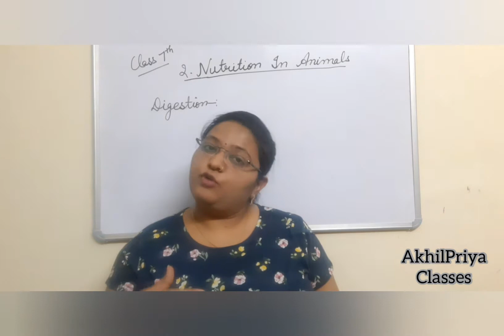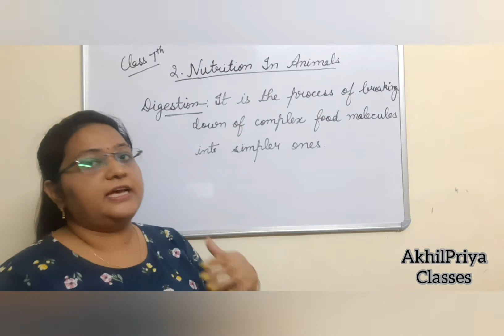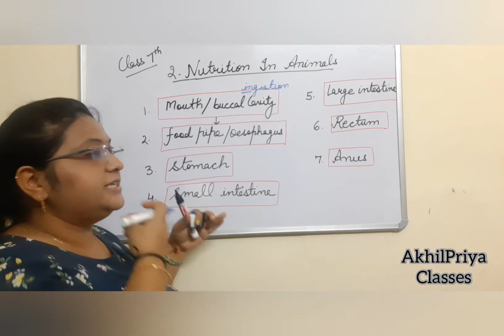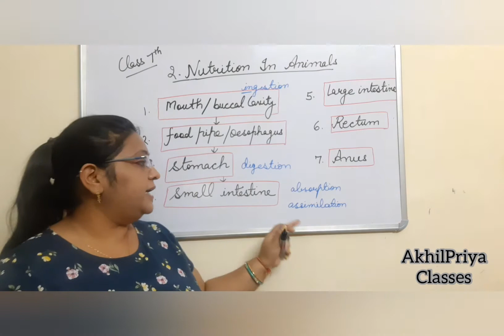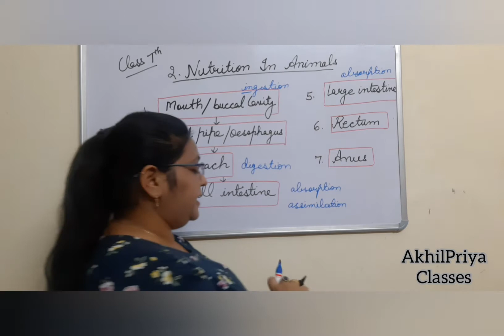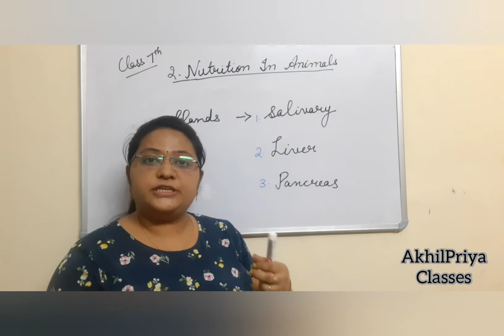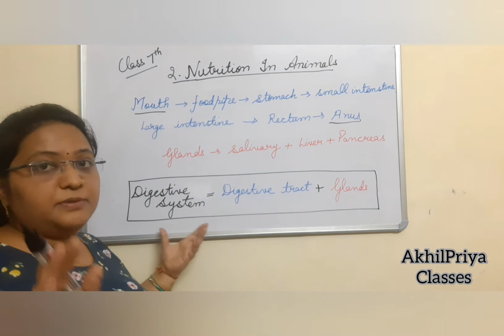class 7th digestive system with the help of flow chart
digestive system in brief with the help of flow chart

you can also learn it in easy way

digestive system consists of digestive tract and associated glands and the process of breaking the complex food substances into simple one